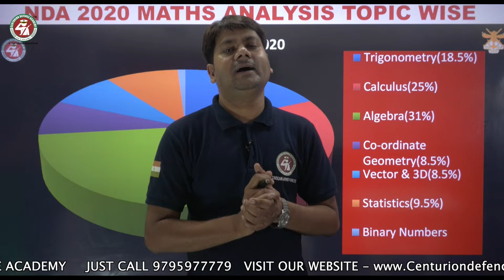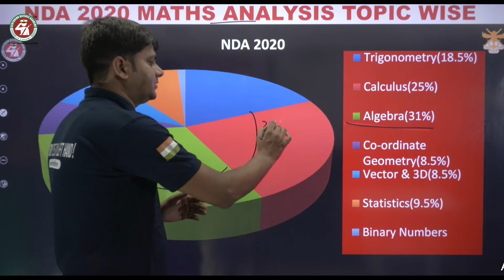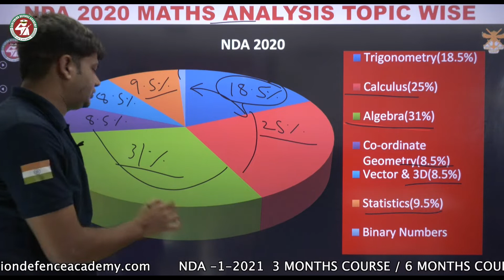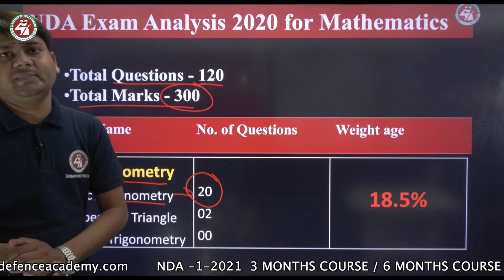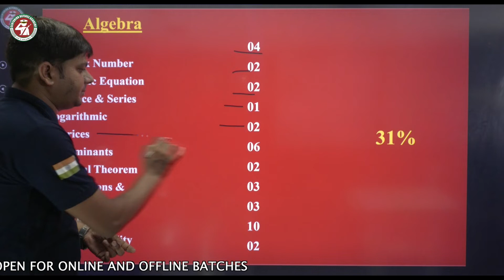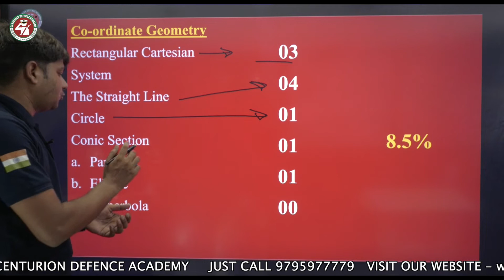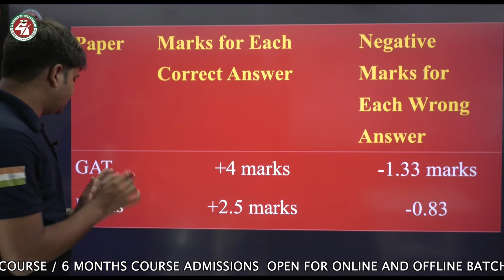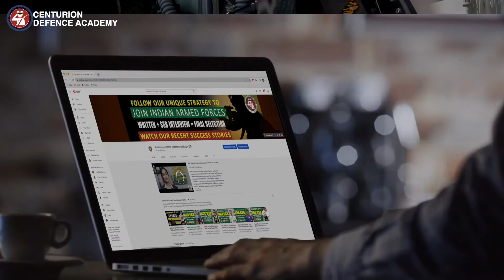NDA 2020 Topic Wise Maths Analysis | NDA 2020 Maths Questions | Centurion Defence Academy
On 6th September 2020 UPSC successfully conducted NDA-I-2020 & NDA-II-2020 Written Exam in two shifts. A total of 37 % candidates reported at examination centre for NDA 2020 exam in 41 exam cities all over the India.

In this video know the exam NDA 2020 Maths Paper Analysis| NDA 2020 Topic Wise Maths Analysis| NDA 2020 Paper 1 Analysis| NDA 2020 Paper 1| NDA 2020  Maths analysis. Get benefited with the exact number of questions topic wise and know the level and weight age of each topic in NDA Maths exam.

The exam is held in 41 exam cities and Indian railways scheduled special trains on September 4, 5, and 6 for NDA aspirants, run by the Central Government earlier.

UPSC NDA Exam 2020 held in two shifts. Paper 1 of Mathematics started at 10 AM while paper 2 commenced at 2 PM.

Must Read
NDA 2020 Maths Paper Analysis

☑WhatsApp Assistance:
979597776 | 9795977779